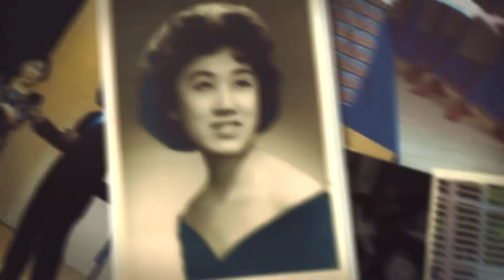Montgomery Serves Awards, Roscoe R. Nix Award Winner Vivien Hsueh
The award honors some of the County’s most outstanding community leaders and dedicated volunteers. “Montgomery County is the very special place it is today in large part because many extraordinary public citizens work every day to make it special. Follow the Montgomery Volunteer Center on Facebook and Twitter.